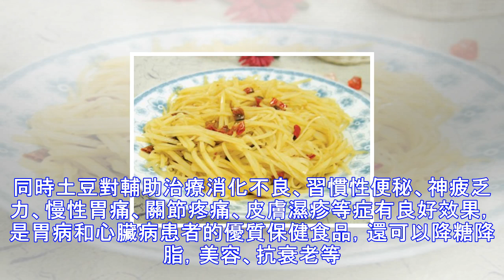酸辣土豆絲的詳細做法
酸辣土豆絲 簡介 專家認為，每周吃5～6個土豆可使中風幾率下降40%。同時土豆對輔助治療消化不良、習慣性便秘、神疲乏力、慢性胃痛、關節疼痛、皮膚濕疹等症有良好效果，是胃病和心臟病患者的優質保健食品，還可以降糖降脂，美容、抗衰老等。原料 土豆 2個, 干辣椒, 花椒, 水, 油, 蔥段, 薑絲, 精鹽, 味精, 香油, 白醋步驟 1用刨子把土豆去皮2然後切絲3土豆絲切好，過冷水去澱粉，換幾次水，這樣炒出的菜口感脆4熱油鍋，油溫熱時，把花椒粒放進去5炸十幾秒出香味後把花椒撈出不要6再把干辣椒，蔥段，薑絲放入爆出香味7倒入瀝過水分的土豆絲，炒至八成熟時加入精鹽、味精調味，再淋上香油和白醋，炒熟即可，...